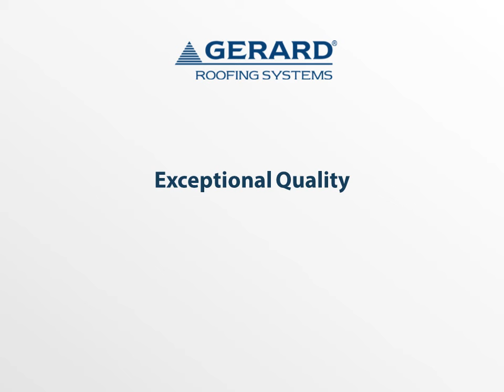Try Gerard® Africa Roof Colour Changer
Struggling to choose a colour for your new roof? Let us help. Discover our online "Gerard Roof Changer" to explore the right roof for you.